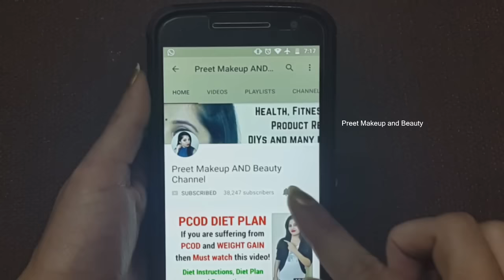वजन घटायें त्रिफला के संग | How to Use Triphala Churna For Weight Loss | Fat Cutter Drink | 10 kgs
Hello Everyone,

Today in this video, I have shared How to use Triphala Churna For Weight Loss and how to make Fat Cutter Drink by Using Triphala Churna.

I have also shared benefits of Triphala Churna ( Triphala Powder )

New Video
Any Day at Any Time, so

XOXO
Dilpreet

You acknowledge and agree that Preet Makeup and Beauty Channel is not liable for any loss or damage which may be incurred by you as a result of the availability of that information provided here.